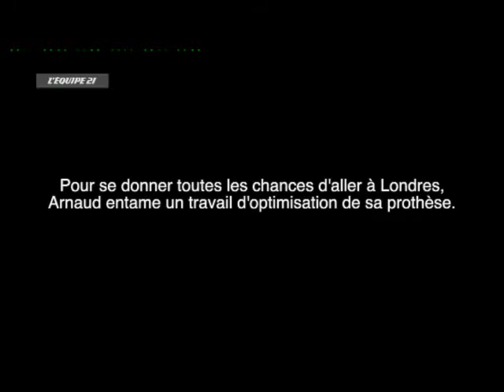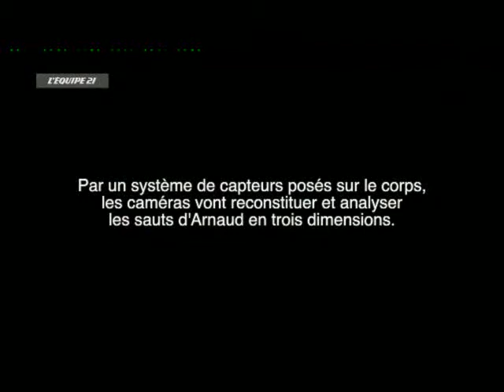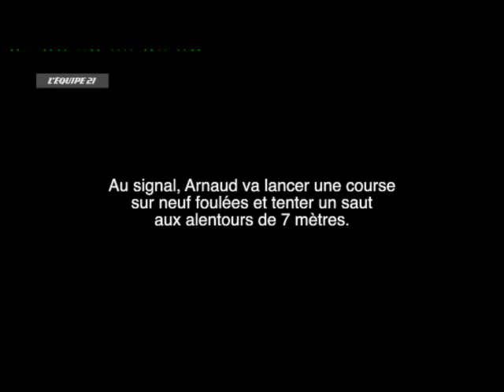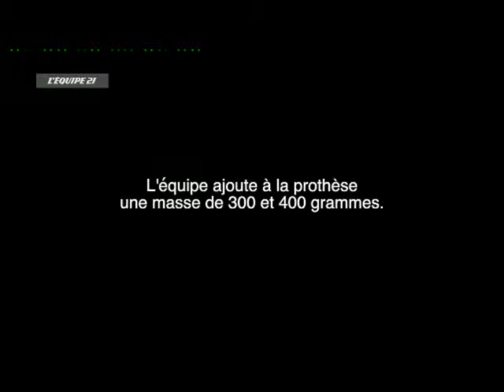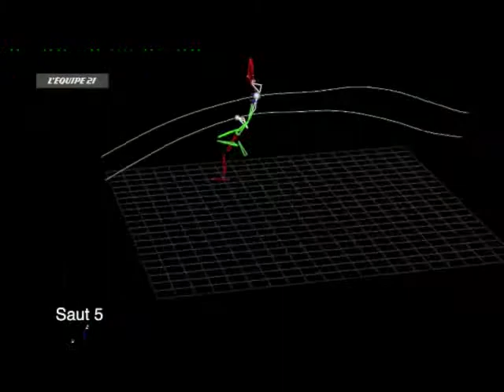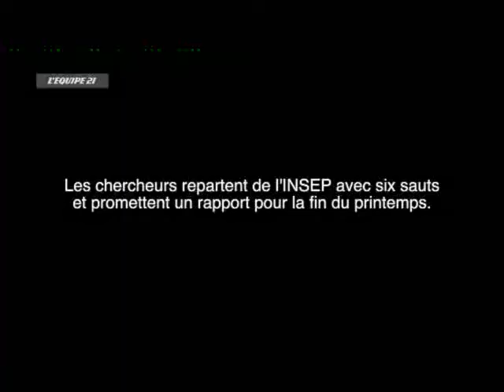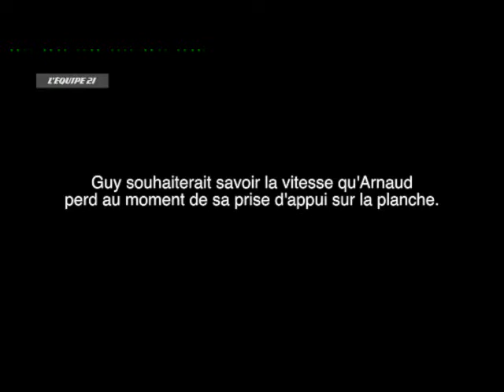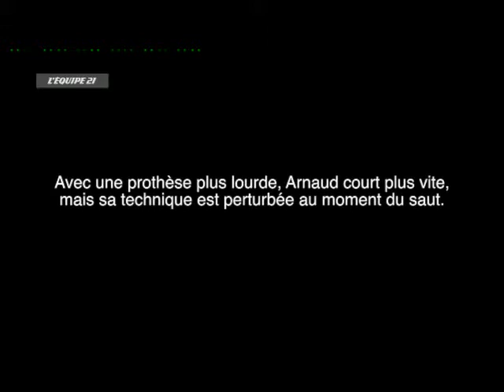Expérimentations avec Arnaud Assoumani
Extraits tirés de : "Arnaud Assoumani. L'homme au bras d'or", un documentaire exceptionnel de Benjamin Rassat pour L''Equipe 21. Une odyssée en deux épisodes de 90 mn.